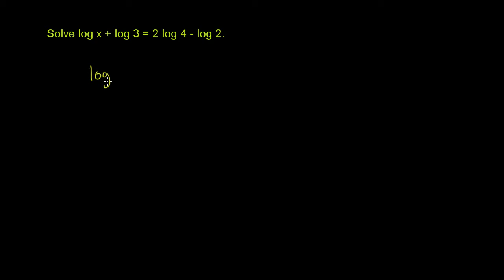Å løse logaritmelikninger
Original tittel: Solving Logarithmic Equations How did you like this translated video? You can help us improve by reviewing videos How did you like this translated video? You can help us improve by reviewing videos